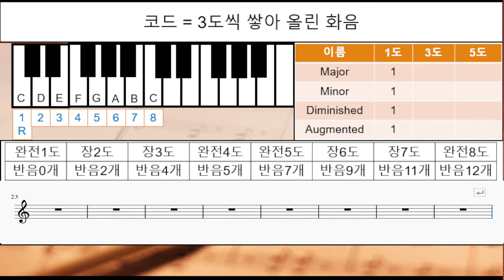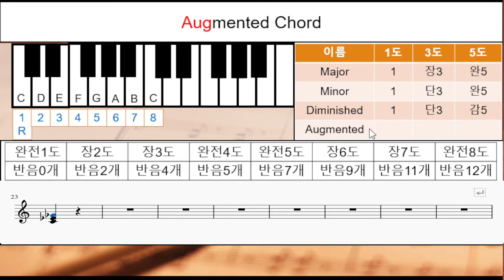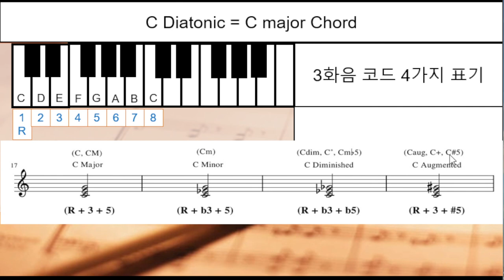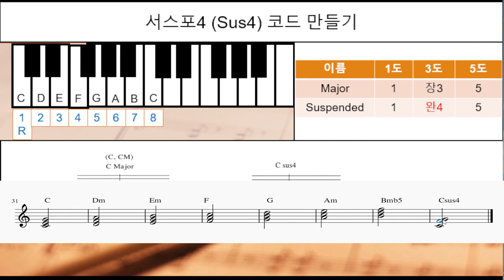코드 만들기 [메이저,마이너,디미니쉬,오그먼트,서스포] 기초화성학 36강